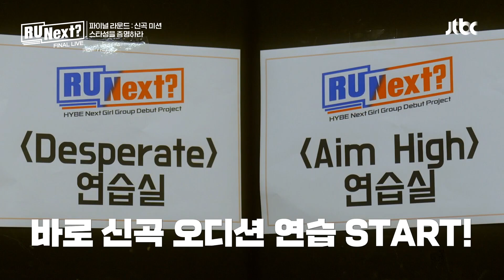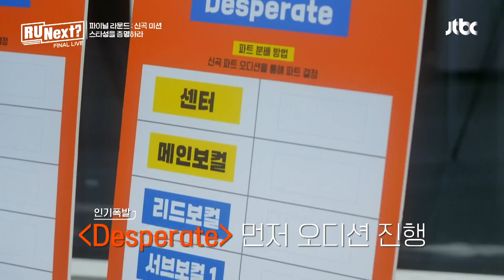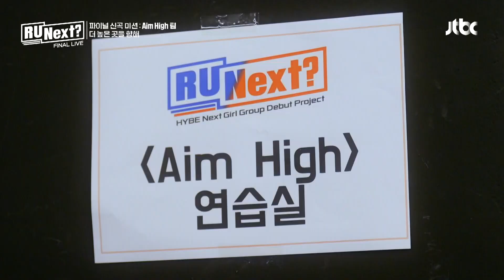파이널에서 보여줄 신곡 파트를 위해 시작된 오디션! | R U Next? 10회 | JTBC 230901 방송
파이널에서 보여줄 신곡 파트를 위해 시작된 오디션!